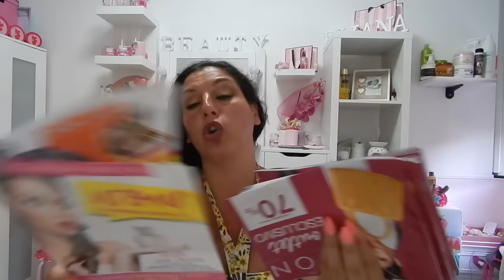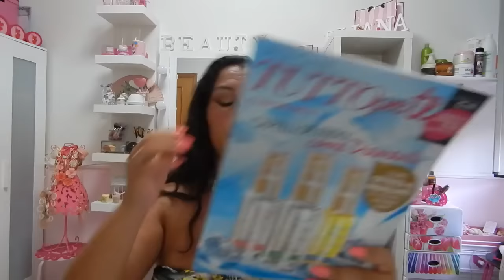Spacchettamento AVON camp.10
Ciaooo a tutti ecco un nuovo video spachettamento
mi raccomando spolliciate... baciii

Per contatti commerciali da parte di aziende che volessero che recensissi i loro prodotti queste sono le mie mail: